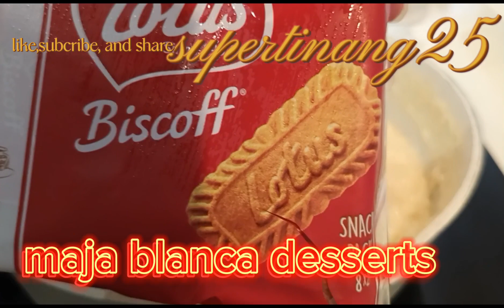maja blanca recipes 😋 ala tinang#ofwlifesg